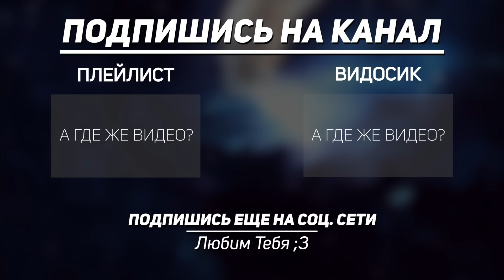Брайн Мапс ► Я построил ГИГАНТСКИЙ картонный домик для кота :] ( TheBrianMaps ) | Реакция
Брайн Мапс ► Я построил ГИГАНТСКИЙ картонный домик для кота :] ( TheBrianMaps )